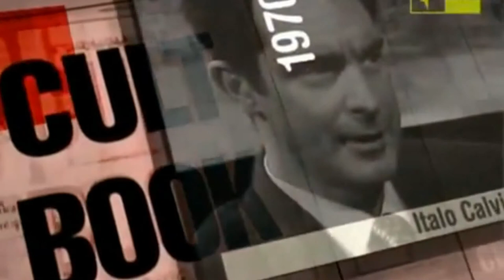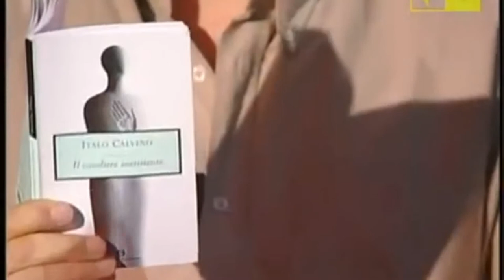I. Calvino, Il cavaliere inesistente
Estratto da BookCult